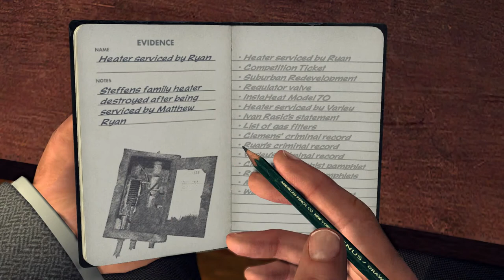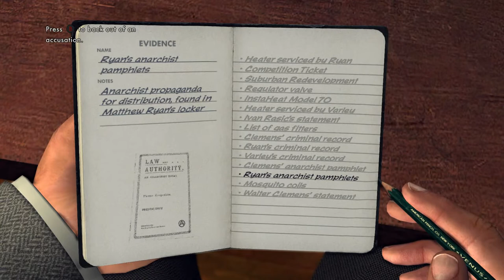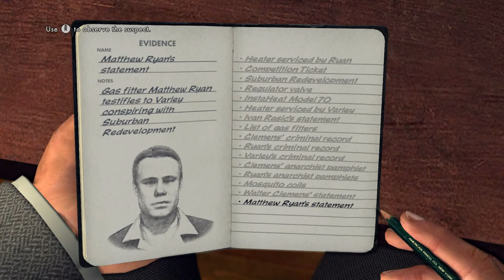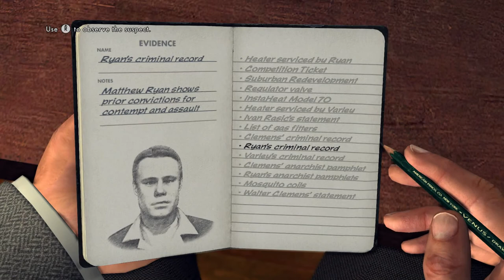Reginald Varley Interview | All Possible Answers | L.A. Noire Remastered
Playing L.A. Noire on Xbox One S.